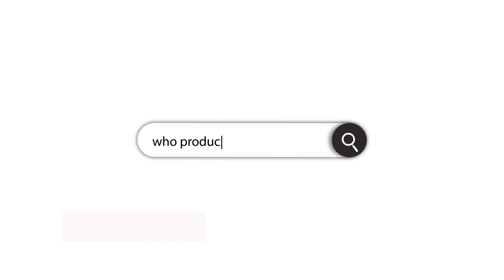Introducing the Multi Family Dream Home 132 San Ramon Dr in San Jose!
An Amazing Property on a HUGE 3/4 of an acre lot in the heart of San Jose!  Breathtaking views of the West Santa Clara County Mountain range. Could be Two Homes in one! This 4,336 square feet, well loved home features 6 bedrooms and 3 full baths.  Upstairs your will find VIEWS to die for!  Spacious and welcoming living room and formal dining room, fully remodeled kitchen, cozy family room with open space concept, 2 remodeled baths, 4 large bedrooms!  Downstairs features a HUGE GREAT ROOM with a perfect 2nd Family Room, Game Room, Teen Hang Out, Work Out Space, Guest Room!  You name it!  Also downstairs is a kitchenette and huge laundry room, two offices, den, hobby room or storage rooms and 2 HUGE bedrooms!  Whole house vacuum system.  NEW Laminate and NEW tile floors!  NEW Kitchen Cabinets, NEW Counters and NEW Appliances! NEW baseboards! NEW door trim! NEW Bath Vanities!  NEW Bath Tile!  NEW Interior Paint!  SO MANY POSSIBILITIES!!  This is a MUST SEE!